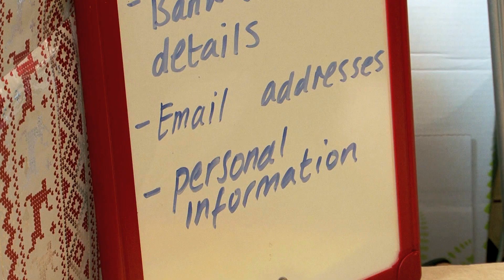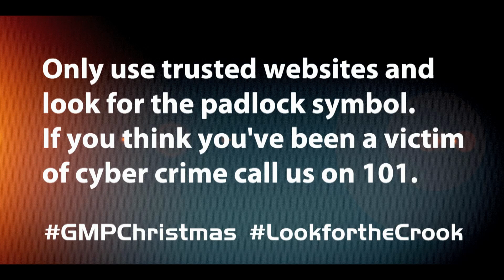Look for the Crook - Cyber Crime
We hope you enjoyed the first episode of ‘Look for the Crook’. It’s now time to release the second episode.

Our three special Junior Detectives are still busy hunting down the Crook this Christmas. This time he's on-line.

Watch them busy at work here…